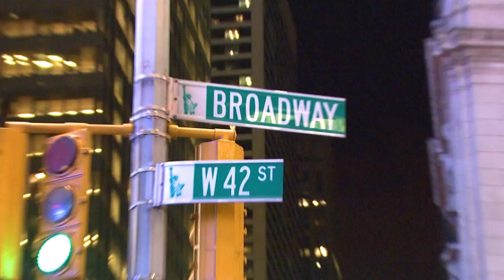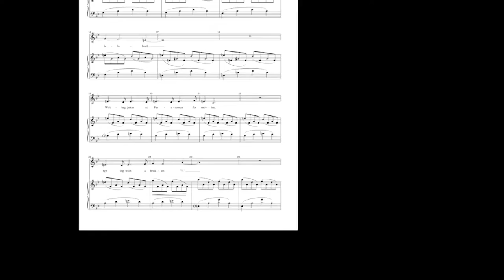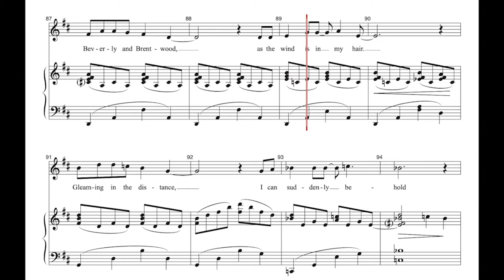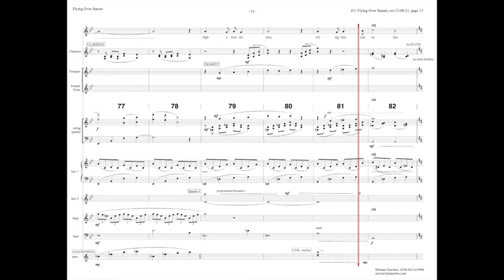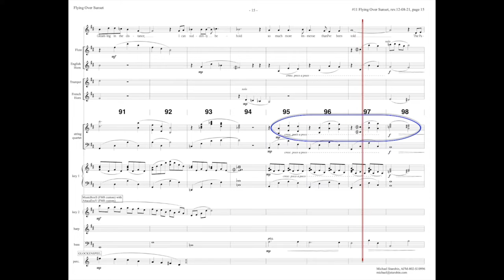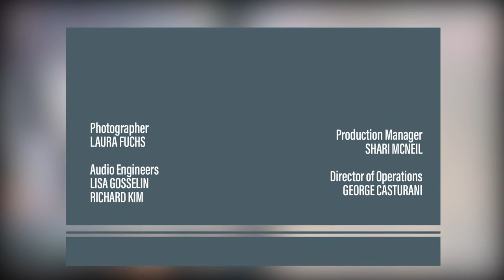Orchestrator Michael Starobin | THEATER: All the Moving Parts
In this episode of "THEATER: All the Moving Parts", host Patrick Pacheco sits down with Michael Starobin, one of the top orchestrators on Broadway. He has won Tonys for "Assassins" and "Next to Normal". Starobin started his career orchestrating James Lapine's "March of the Falsettos". He then became the orchestrator for Stephen Sondheim's "Sunday in the Park with George", starting a long time musical and personal relationship with Sondheim. In this conversation, we learn about what an orchestrator does, and how Starobin orchestrates music for different musicals from "Sunday in the Park with George" to the recent "Flying Over Sunset". He is a pro at interpreting the composer's intentions and enhancing the emotional urgency of any scene.

Guest: Michael Starobin, Orchestrator

THMP04005